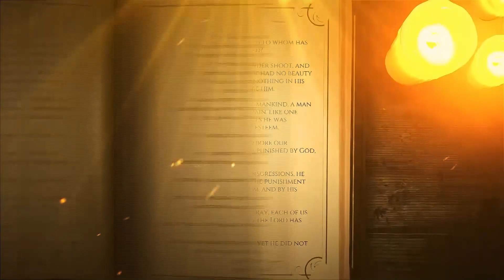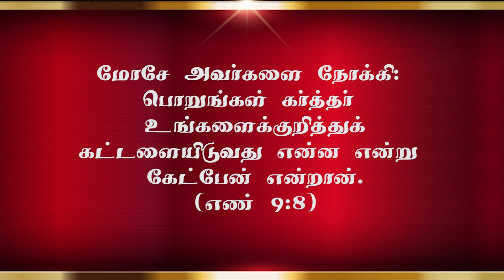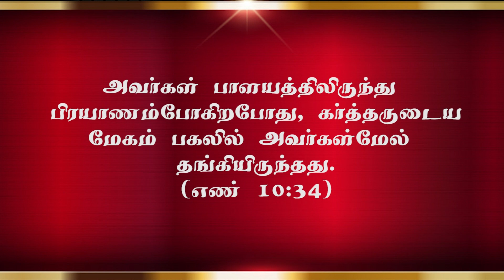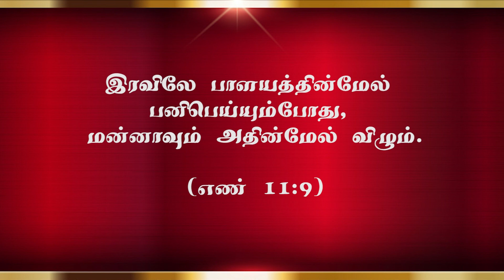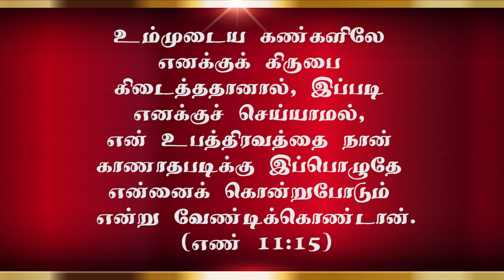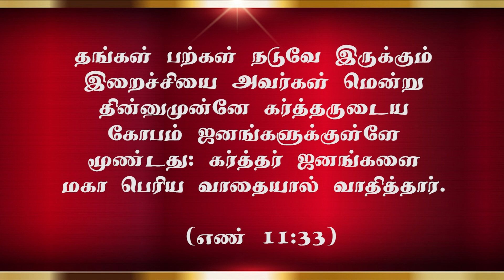Bible reading (Old Testament) (12.09.2024, 6:00pm to 6:30pm)